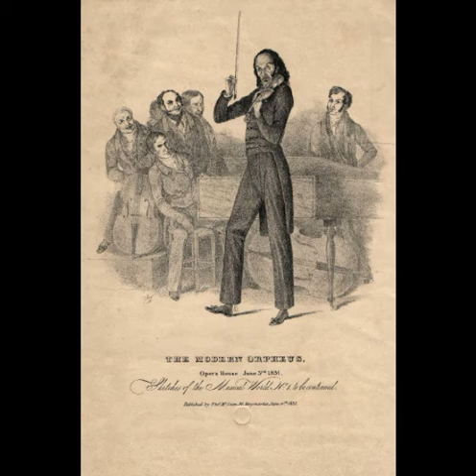Ivo DROPULICH - Paganini Caprice No 24. Violin Solo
Ivo Dropulich, Violin - Live recording
Encore after Sibelius Violin Concerto